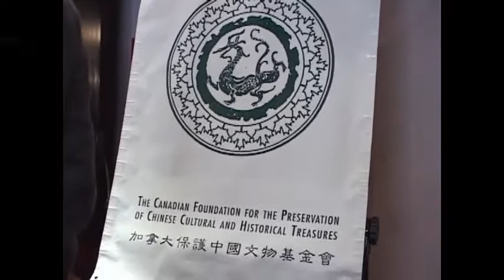20050418, 加拿大保護中國文物基金會, 文物鑑定顧問, CC Lai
20050418, 加拿大保護中國文物基金會, 文物鑑定顧問, CC Lai